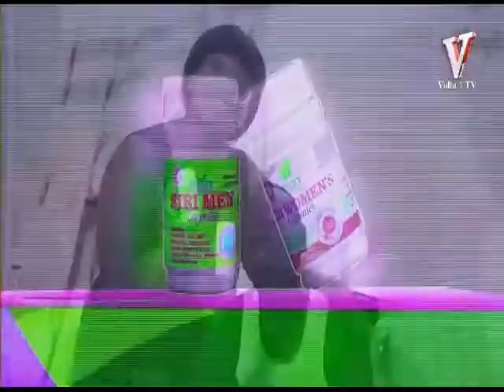Time with Suzzy Herbal Centre at Volta 1 Tv